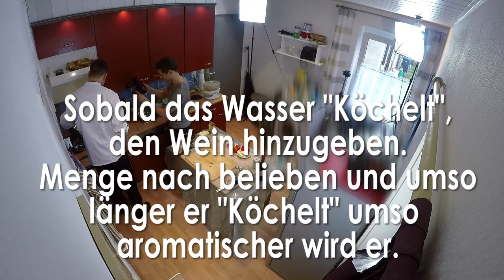Vlog #16: Lecker schmecker Tofu-Gulasch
Heute hat Robert Löchelt für uns ein super leckeres Tofu-Gulasch gekocht. In diesem Video erklärt er euch wie ihr es einfach nachmacht.

Die Zutaten:
- 300g Tofu
- 130g rote Zwiebeln
- 40g Margarine oder Fett
- 15g Dinkelmehl oder Maismehl (Weizenmehl geht auch)
- 180ml Sojacuisine
- 2 Tomaten
- 1 Knoblauchzehe
- 1 Paprika
- 2,5 EL Öl (am besten Olivenöl)
- 1 EL Tomatenpassata
- 1 TL Piment
- 1 Msp. Cayenne Pfeffer
- 3 Wacholderbeeren
- 2 Loorbeerblätter
- Salz
- Pfeffer
- Hefeflocken (z.B.: *
- Kala Namak (z.B.: *
- frische Kräuter z.B. Petersilie, Basilikum, Schnittlauch